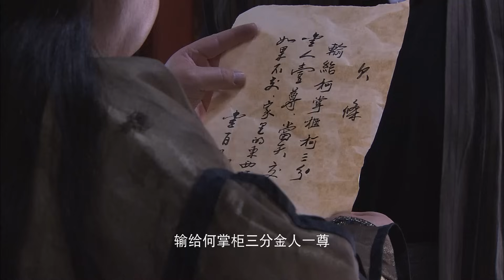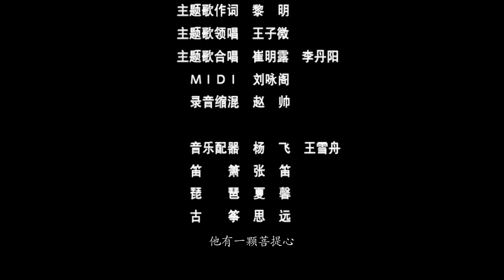【古装武侠剧 ENG SUB】大法王寺之少林小子 15丨三个少林小和尚跟着武功高强的老师傅行走人间、惩恶扬善、锄强扶弱丨The Shaolin Temple Boy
该剧讲述了在大法王寺里的三个善良的年轻和尚跟随着师父一路修炼，一路提炼人间的疾苦和五味。其中聪明的空空和尚在他们多次遇到危险时都总能想到办法来解决危机，而他和没完小和尚还有没了小和尚因为性格各异导致他们在遇到形形色色的人和各种不同的问题时，想到的办法和解决的方式都不同，这让他们很疑惑。师父呵呵大笑，告诉他们必须自己从中悟出真理，虽然感到疑惑，但是他们依然锄强扶弱，打击一些贪财或腐败欺压百姓的坏人，在过程中他们渐渐的悟出了人世间正是由多种他们无法预测的事情所组成的，所以世人才会对尘世如此难以割舍。